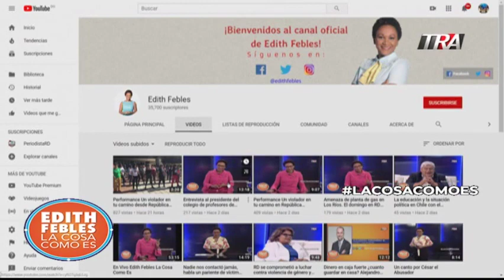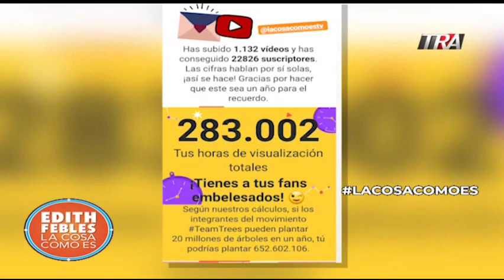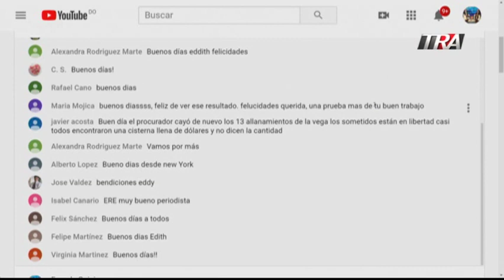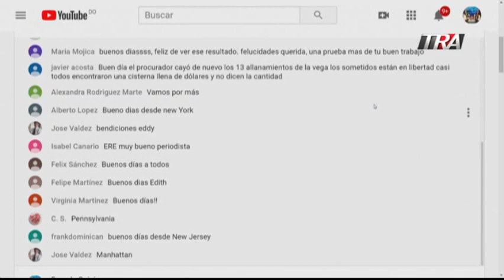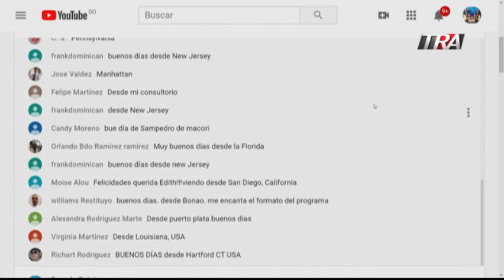Edith Febles | LaCosaComoEs | Bloque 1 09/12/19